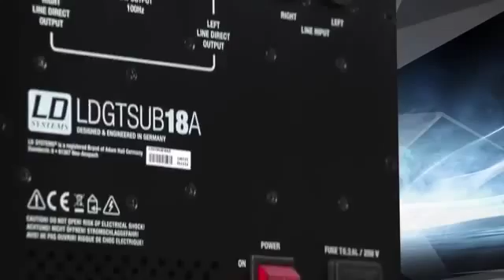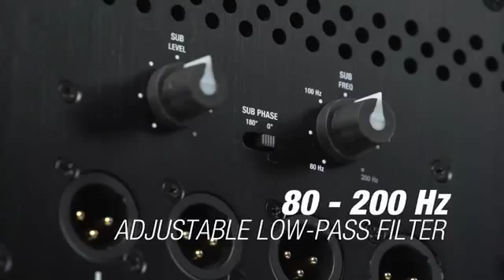LD Systems GT SERIES - 15 Zoll PA Lautsprecher aktiv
Typ: aktiv
    Größe Tieftöner: 15"
    Größe Tieftöner: 381 mm
    Magnet Tieftöner: Ferrit
    Marke Tieftöner: Custom Made
    Schwingspule Tieftöner: 3"
    Schwingspule Tieftöner: 76,2 mm
    Horn: CD Horn
    Größe HF Treiber: 1"
    Größe HF Treiber: 25,4 mm
    Magnet HF Treiber: Ferrit
    Marke HF Treiber: Celestion
    Schwingspule HF Treiber: 1"
    Schwingspule HF Treiber: 25,4 mm
    Verstärker: Class D
    Abstrahlwinkel (H x V): 90° x 60°
    Leistung (RMS): 250 W
    Leistung (Peak): 1000 W
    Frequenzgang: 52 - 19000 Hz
    Übernahmefrequenz: 2000 Hz
    Max. SPL (continuous): 122 dB
    Max. SPL (Peak): 125 dB
    Schutzschaltungen: Überstrom, HF Treiber, Überspannung
    Eingangsempfindlichkeit: Line: -10 dBu / Mic: 150 mV
    Bedienelemente: Mic Gain, Line Gain, Volume, Treble, Bass, Power
    Anzeigeelemente: Power, Signal, Limit, Protect (Schutzschaltung aktiv)